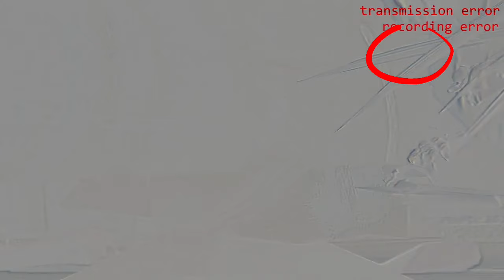detalles de skibidi toilet 70